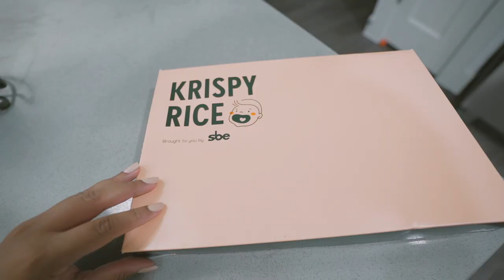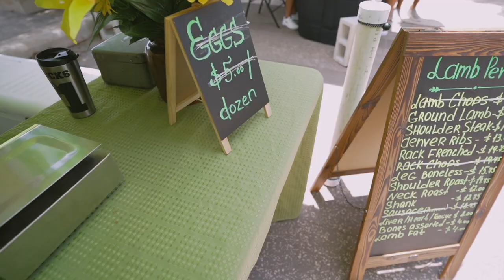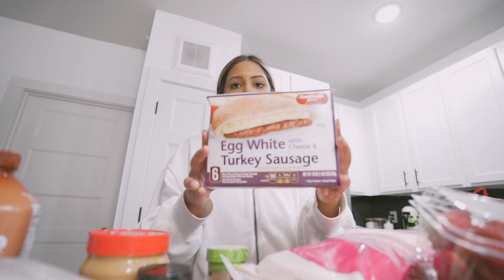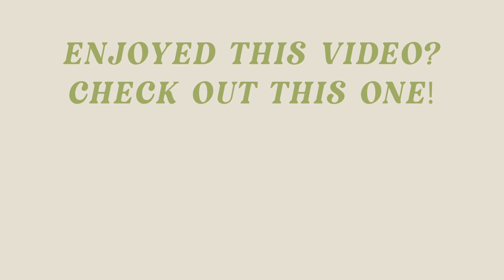VLOG: My Brow HORROR Story, Saying Bye To Our Old Apartment & Austin Farmer's Market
In this weekend in my life, I had a brow nightmare come to life, we finally tried ATX Cocina (officially obsessed with margaritas now). We said bye to our first apartment in Austin ever, but I'm so excited to make new memz in the new place and we also went to the Mueller Farmer's Market!

BEST JEANS From SHEIN
Tan WAYF Bodysuit
Amazon Black Tennis Skirt
Slides White Slip Ons
Tan Amazon Shoes

About Me!
Name: Sonali (Sun-all-e)
Age: 23
City I Live In: Austin, TX
City I Was Raised In: Atlanta, GA
Ethnicity: Indian
College: University of Central Florida Class of 2019
Sorority: Alumna of Kappa Delta